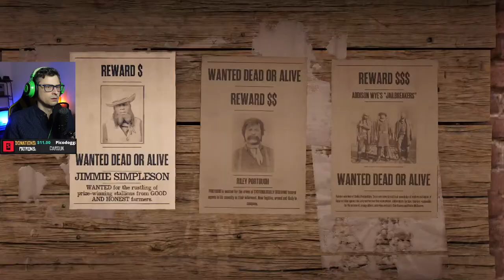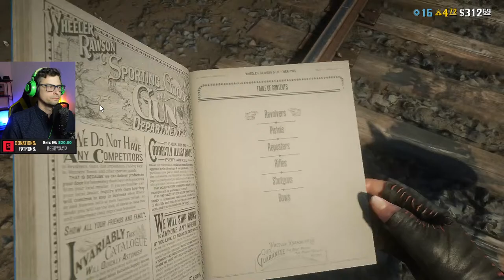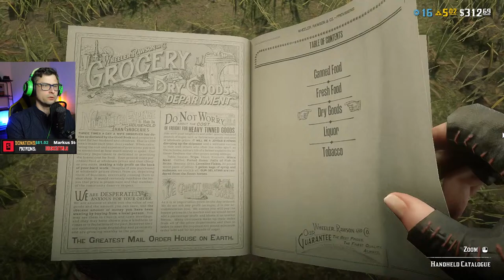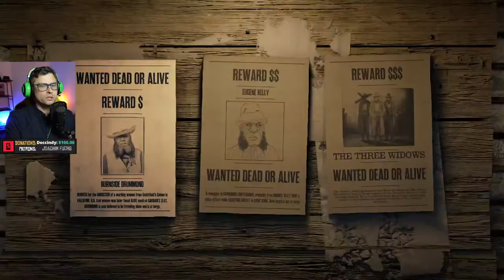Leveling Up Bounty Hunter. Zero to Hero in Red Dead Online Pt.8 🐱 Stream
Zero to Hero in Red Dead Online Part 8: Leveling Up Bounty Hunter Role. Playing Red Dead Online on PC